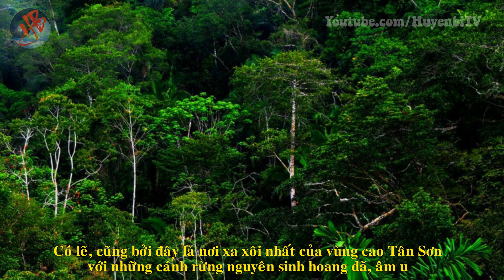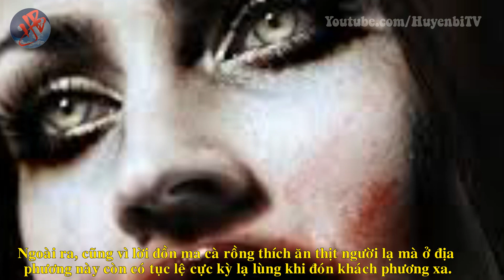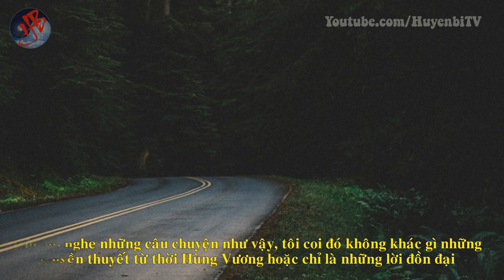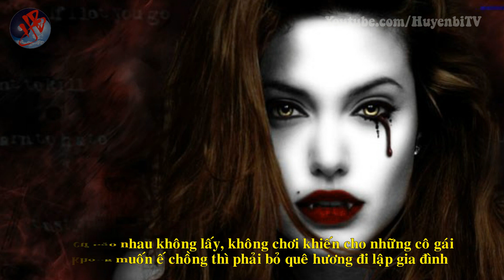Về vùng sơn cước Phú Thọ lạnh người chuyện ma cà rồng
[Huyền Bí TV] - Là nơi xa xôi nhất của vùng cao Tân Sơn với những cánh rừng nguyên sinh hoang dã, âm u đã khiến cho những câu chuyện rùng rợn về ma cà rồng có thêm sức sống. Câu chuyện len lỏi trong cuộc sống hàng ngày của người dân đầy ma quái về loài ma cà rồng lột xác nhiều lần với vẻđẹp bên ngoài hút hồn ...